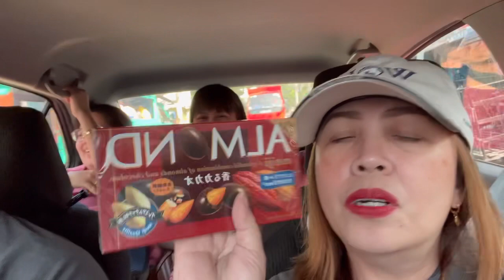OUR FIRST SALE NA H$L!!! SALAMAT LORD Soo BLESSED!simplytors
Hi everyone today is the day na sobrang happy kaming lahat as we sold our forst HOUSE and LOT ! Thanks sa kliyente namin!